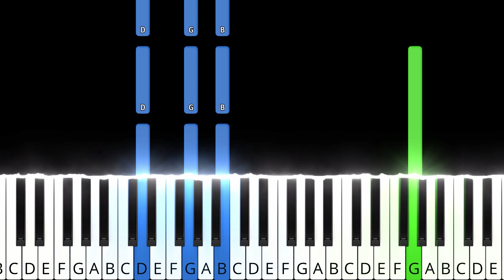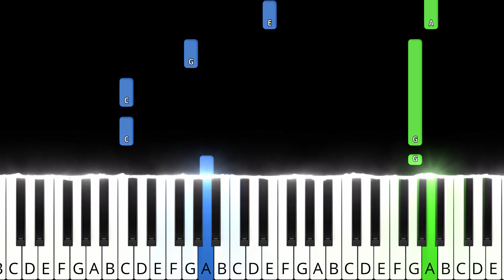Isus, ești Domnul domnilor | Doru Girboan | MEDIUM PIANO TUTORIAL + SHEET MUSIC by Andantino [4K]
In this piano tutorial you can learn HOW TO PLAY "Isus, ești Domnul domnilor" in C Major by Doru Girboan

Versuri:

1. Isus, cu slavă îmbrăcat,
Isus, pe nori încoronat,
Isus în toate cel dintâi,
Isus acelaşi Tu rămâi.

R: /: Isus Eşti Domn al domnilor,
Isus al nostru Salvator,
Isus Fii-n veci glorificat, Isus :/

2. Isus, Tu cerul ai lăsat,
Isus, la slavă-ai renunţat,
Isus, în lume ai venit,
Isus Hristos, dispreţuit.

3. Isus, ce mult Tu ne-ai iubit,
Isus, la cruce ai murit,
Isus, trei zile îngropat,
Isus, din morţi ai înviat.

B: În numele lui Isus e putere,
În numele Lui poţi fi ajutat,
În numele lui Isus e putere,
În numele Lui poţi fi vindecat.

În numele Lui poţi fi azi salvat,
Căci Domnul biruința-a câștigat!